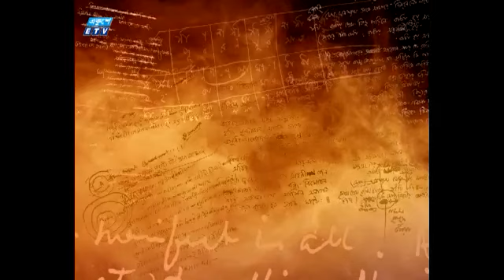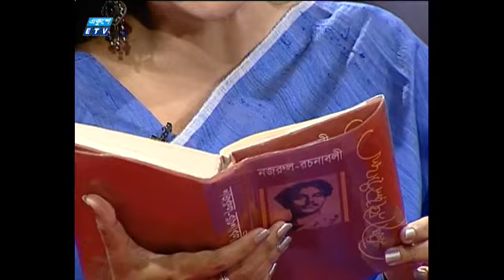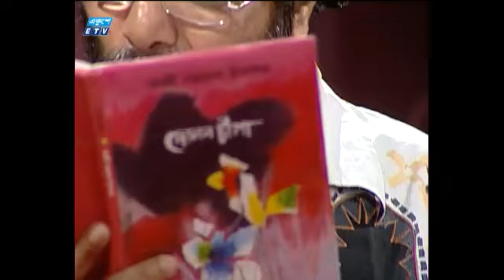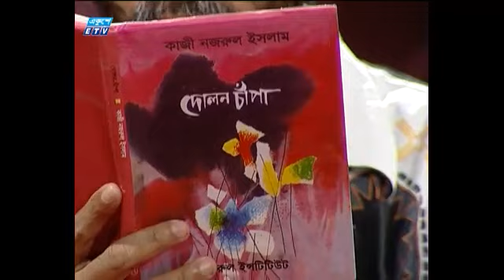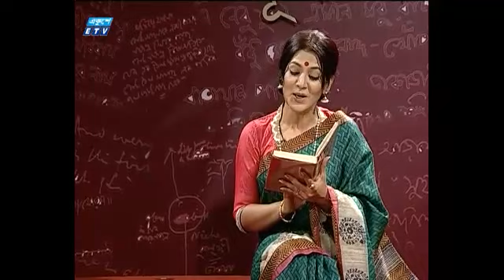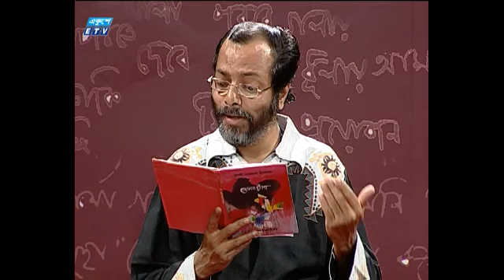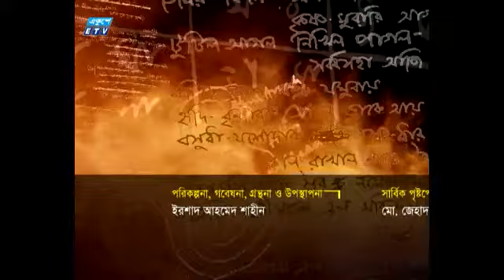Shompurno Nazrul, Episode 08, সম্পূর্ণ নজরুল, পর্ব ০৮